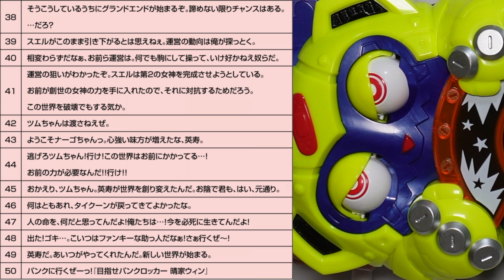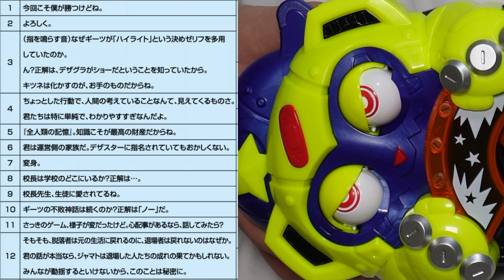【MONSTER】PREMIUM DXメモリアルモンスターレイズバックル【仮面ライダーギーツ】【4K】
：：もくじ：：
00:00~ 通常モード起動〜共通単体効果音
00:50~ 変身（通常）
01:07~ 必殺技
01:22~ 変身解除〜居眠り音
01:31~ ウィンモード起動〜パンクジャック変身１
01:54~ パンクジャック変身２
02:12~ 必殺技
02:29~ 変身後効果音（ウィンモード）
03:34~ ウィン台詞〜変身解除
10:40~ 大智モード起動〜ナッジスパロウ変身１
10:58~ ナッジスパロウ変身２
11:15~ 必殺技
11:30~ 変身後効果音（大智モード）
11:44~ 大智台詞〜変身解除〜ED